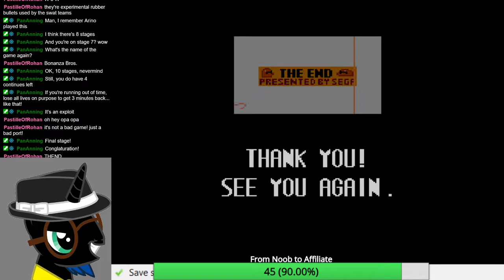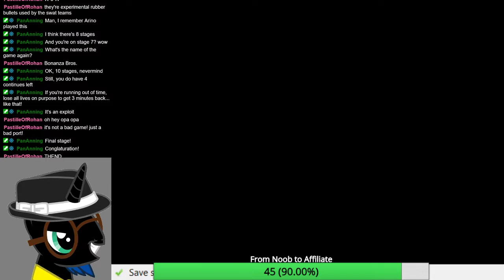Rom Dumpster Diving (3/7/21)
Along with my trusted sidekick Jeff(CharizardFlame), we're ready to dive into some more roms within this dumpster and a rare moment happens where I managed to beat a random game...  twice!